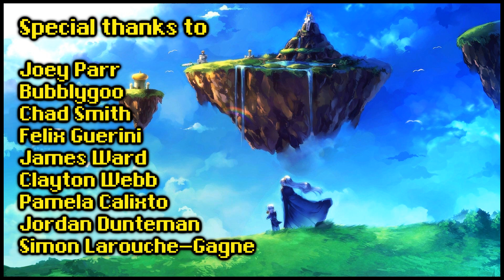Chrono Cross - Ancient Dragon's Stronghold (Cover)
Time for more Chrono Cross and what an awesome dungeon theme too! After hearing those funky keys and classic Mitsuda bass lines I knew I had to give this a go.

What's next? I'm hard at work on a couple of medleys so you can expect my Final Fantasy VII series to continue sometime next month.

Arrangement: Andre Kane